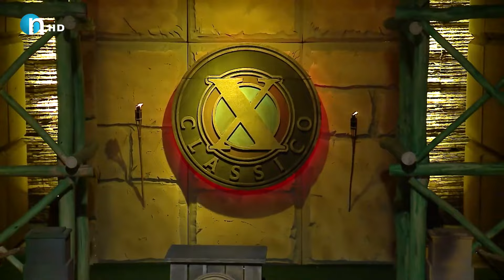Clasico - Alqay 6 [Season3] | کلاسیکۆ - ئەڵقەی شەشەم [وەرزی سێیەم]